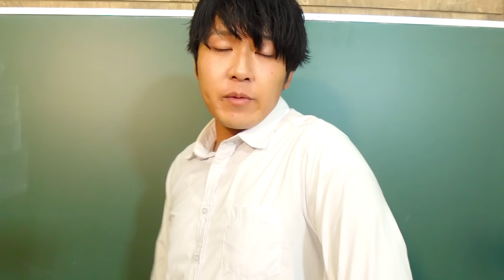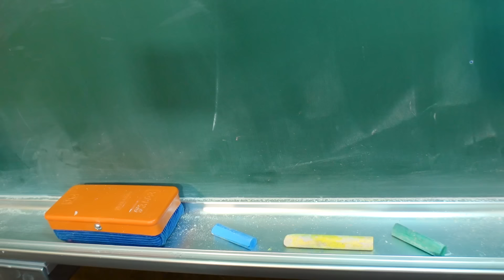うぬぼれ1軍女子が陰キャ女子をハブ！？勘違い1軍女子を撃退！スカッとする話を寸劇してみた！【あるある】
【💜🧡7周年記念グッズ発売中！！💚💖】
ボンボンTV7周年記念グッズが販売中🎉

▼購入期間
販売期間：8月25日(木)〜2月28日(火)
受注期間：8月25日(木)〜9月9日(金) 23:59まで

みーみです！
どみちゃんさんご本人登場です✨
みーみが考えたよ〜😚

▽【あるある】全てを否定してくる友達を撃退！スカッとする話を寸劇してみた！

▽【あるある】文化祭でマウントを取ってくる友達を撃退！スカッとする話を寸劇してみた！

▽【あるある】ゲームセンターでゲームを占領するヤンキーを撃退！スカッとする話やってみた！